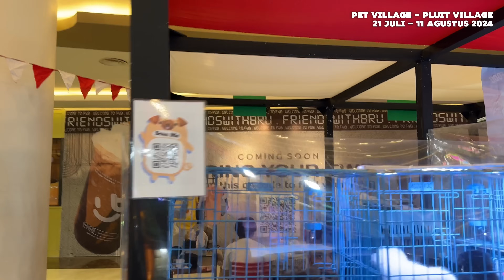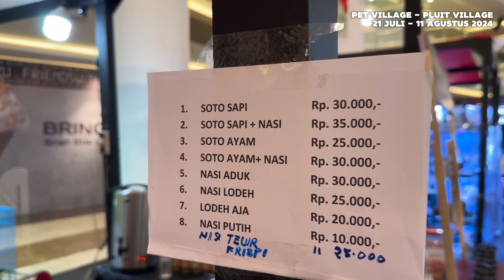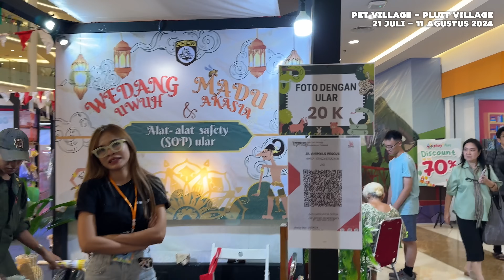Ratusan Hewan Kena Periksa Di Razia Pet Village